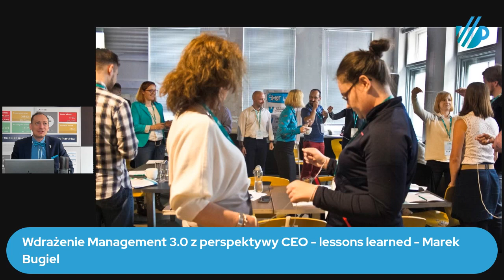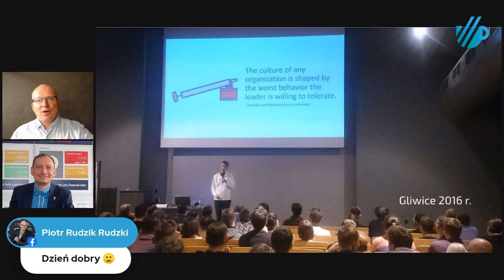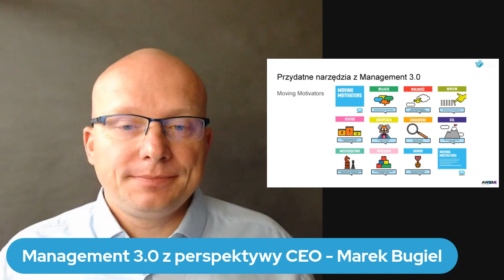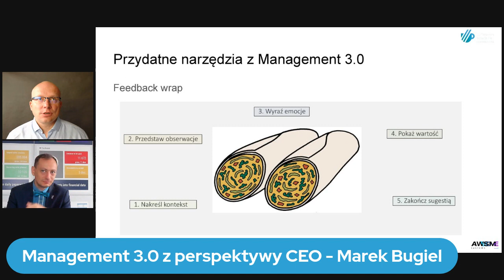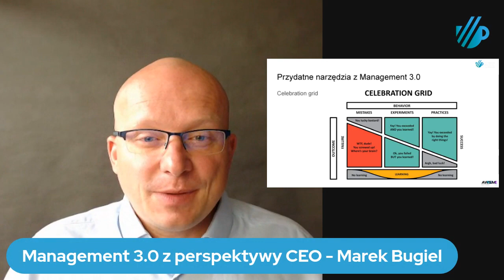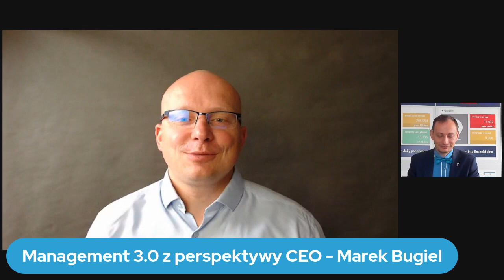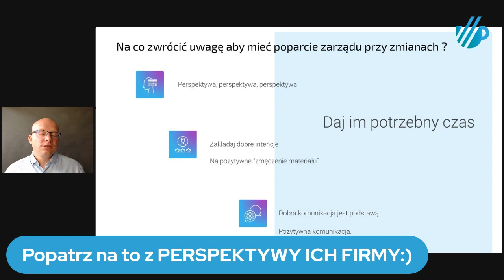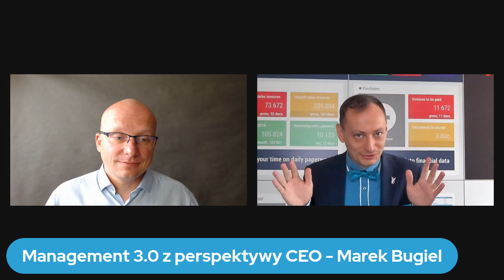Przekazywanie odpowiedzialności czyli Management 3.0 z perspektywy CEO - Marek Bugiel